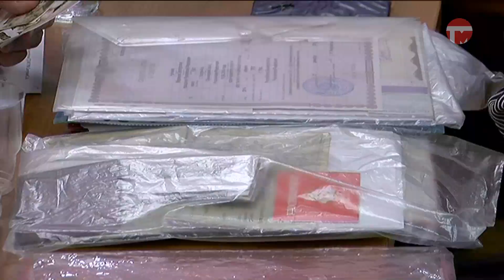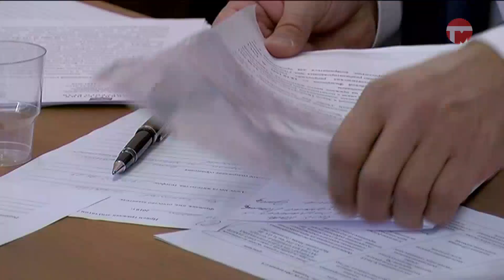Прием граждан провел депутат Государственной думы Сергей Сопчук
Прием граждан провел депутат Государственной думы Сергей Сопчук. В администрации с личными просьбами и жалобами приняли жителей городского округа. Обращения зафиксировали и в ближайшее время помощь будет оказана.